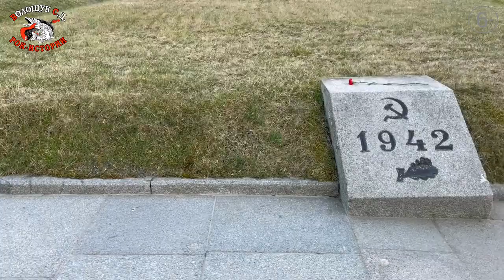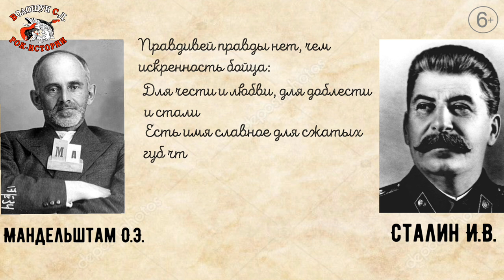РокПутешествие №6, серия 11. "Музыка слова. Мандельштам" (СПБ, ул. Почтамтская 4, Ренессанс Балтик)